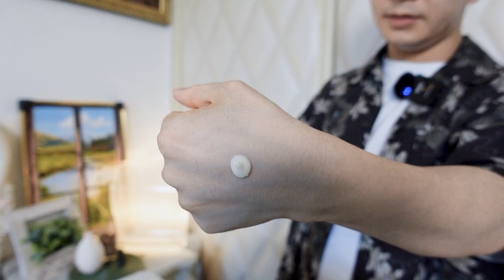眼部保养是智商税？眼霜该如何涂抹？三组平价到贵价眼部产品分析~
眼部的保养真的需要漫长的时间洗礼才能看到些微的变化。
我一直主张对眼部保养的投资放到最大，
在经济能力允许下，当然越贵的眼霜是最好的选择，
无论使用感、舒适度。包装都会有一种精神的升华。
当然，选成分派在保证质地的同时，一样是极具性价比的！
30岁之前，如果觉得无论什么眼霜都吸收不好，
也可以考虑只用眼精华。
30岁以后，我觉得眼精华+眼霜是非常有必要的！